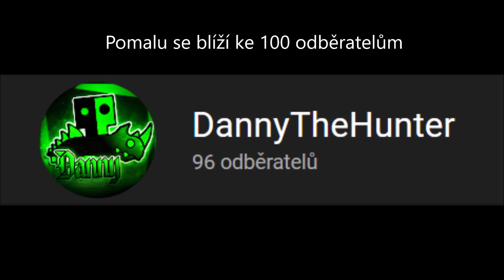shoutout to DannyTheHunter